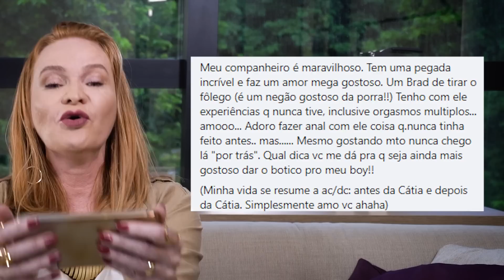Acorde ele com esse BOQU£T£ surpresa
Aulão gratuito do meu curso de ginástica íntima dia 18/02 às 20h. Participe Quer começar o dia de um jeito inesquecível e surpreender seu parceiro? Neste vídeo, ensino como planejar um boqu£t£ surpresa para acordá-lo, com dicas para criar um clima de intimidade e prazer logo cedo. É uma maneira divertida e ousada de apimentar o relacionamento e fortalecer a conexão entre vocês.

Assista agora e descubra como fazer dessa ideia um sucesso!